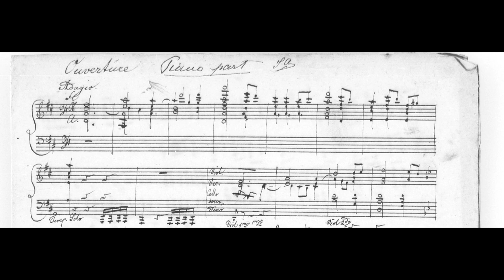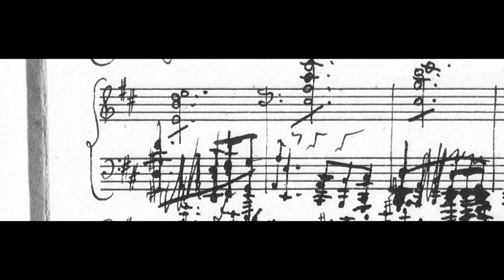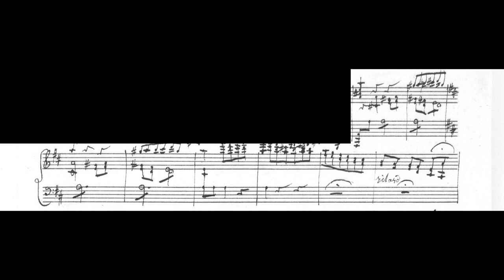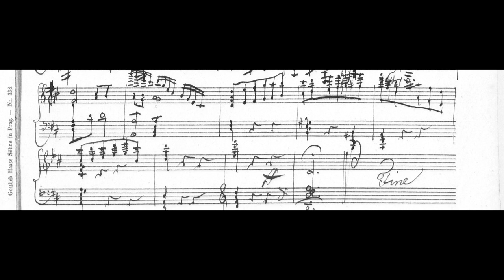Carl Filtsch - Overture in D Major (manuscript score)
Carl Filtsch - Overture in D Major

Łukasz Borowicz conducting the Polish Radio Symphony Orchestra

Filtsch was one of Chopin's greatest students. He gained support of some of the greatest composers and performers at the time like Liszt, Mayerbeer and Moscheles. Liszt said that “When this little one begins to tour, I will have to close up shop.” and one critic from London wrote “that the pupil [Filtsch] surpassed the master [Chopin]."

Filtsch was already famous throughout Europe after his very successful concerts in Vienna, London and Paris. He also left some compositions, such as the Konzertstück for Piano and Orchestra. However, he did not live to hear most of his works to be performed. In fact, he about to give the premiere of the Konzertstück when he suddenly fell ill and the concert was cancelled. He died shortly after in Venice due to Tuberculosis.